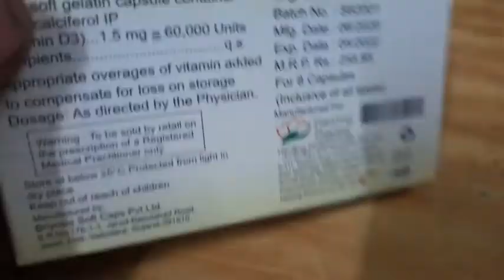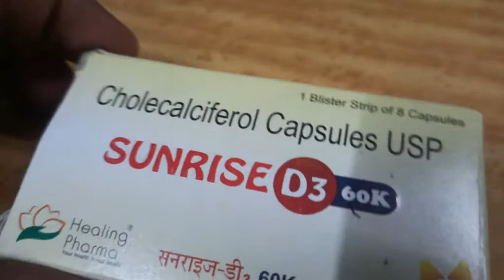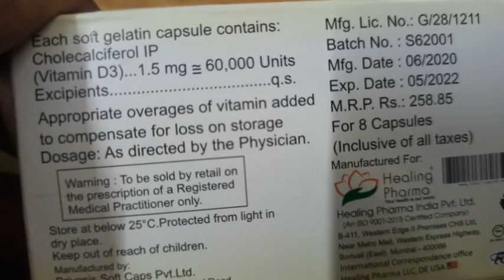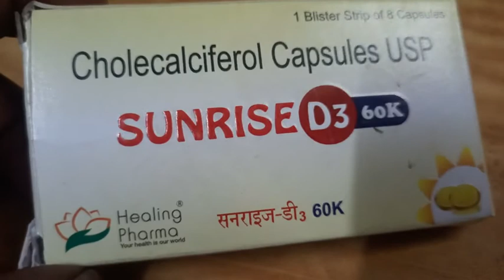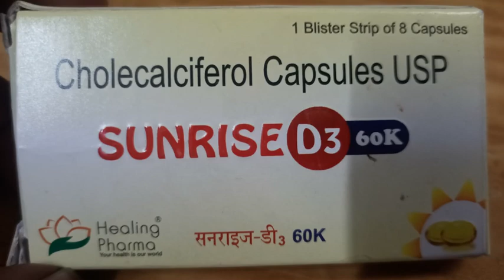Sunrise-D3 60 K Capsule: View Uses, Side Effects, Price and Substitutes in hindi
Sunrise-D3 60 K Capsule: View Uses, Side Effects, Price and Substitutes in hindi  Sunrise-D3 60 K Capsule is used to treat low blood calcium levels. It effectively treats various conditions in the body like Vitamin D deficiency, osteoporosis, hypoparathyroidism, latent tetany and rickets or osteomalacia